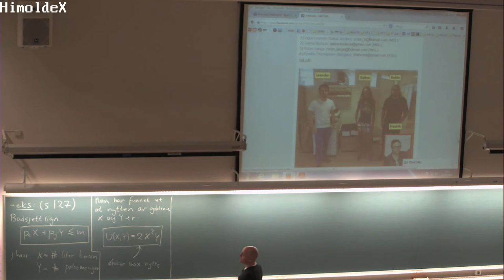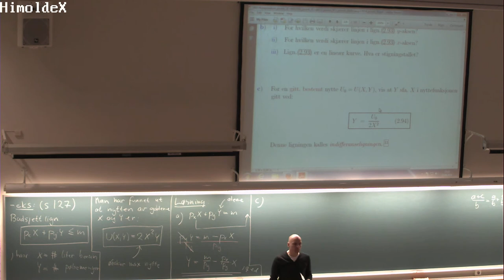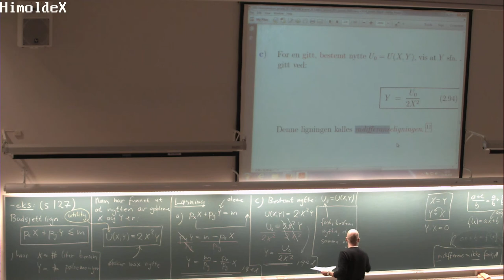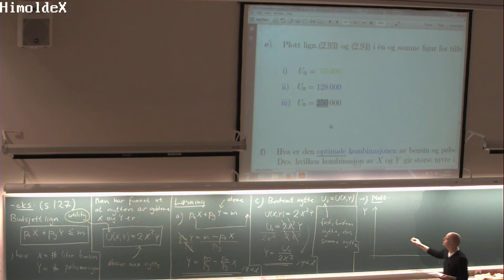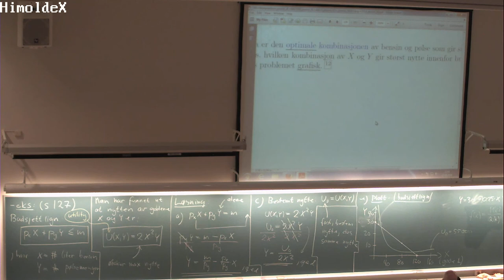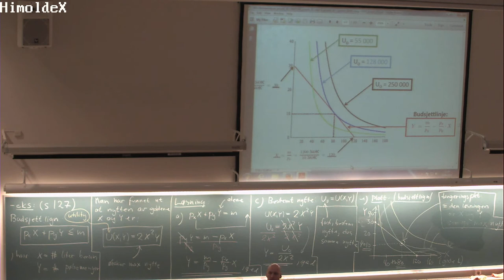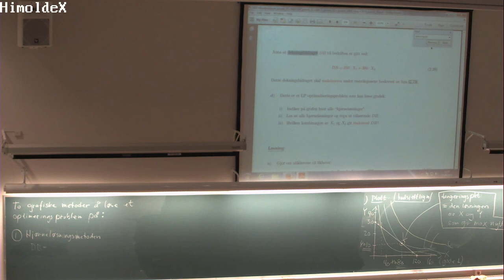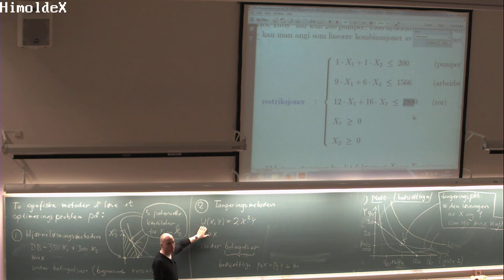01-F-20 Forelesning MAT100 (23. sept. 2014)